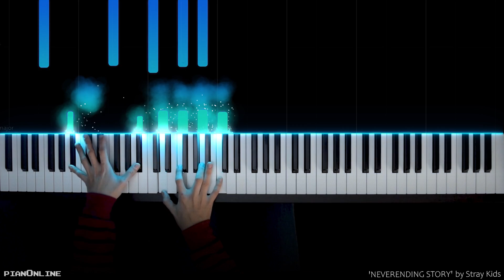Stray Kids (스트레이 키즈) Story That Won't End (끝나지 않을 이야기) 어쩌다 발견한 하루 OST 7 Extraordinary You OST7 Piano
Piano Cover for "Story That Won't End / Neverending Story" (from Extraordinary You OST 7) by 스트레이 키즈 (Stray Kids) is ready 😊

* Recommendation: You can click on the configuration gear (where the quality of the video is raised or lowered, then clic option speed and there you choose 0.75, 0.5 or 0.25 to reduce the speed, if you want to play simultaneously with your keyboard and learn from that way)

and activate the "🔔" bell to receive notification when uploading new videos.

▬▬▬▬▬▬▬▬▬▬ஜ ۩۞۩ ஜ▬▬▬▬▬▬▬▬▬
                      ~ Arragement by PianOnline ~
▬▬▬▬▬▬▬▬▬▬ஜ ۩۞۩ ஜ▬▬▬▬▬▬▬▬▬